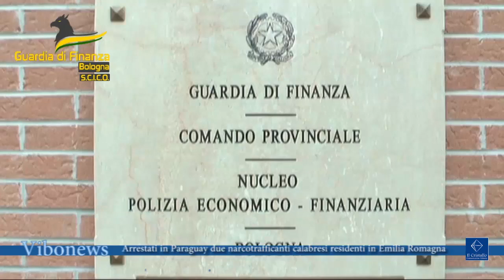Arrestati in Paraguay due narcotrafficanti calabresi residenti in Emilia Romagna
La Guardia di Finanza di Bologna, la Polizia di Frontiera dell’aeroporto “L. Da Vinci” di Fiumicino e lo S.C.I.C.O. hanno preso in consegna due esponenti dell’ndrangheta calabrese da tempo residenti in Emilia Romagna e dediti al narcotraffico internazionale, che erano scampati all’arresto lo scorso 30 maggio ed era fuggiti in Paraguay